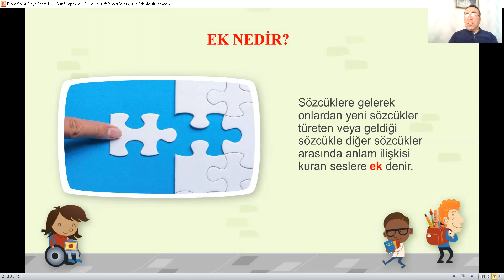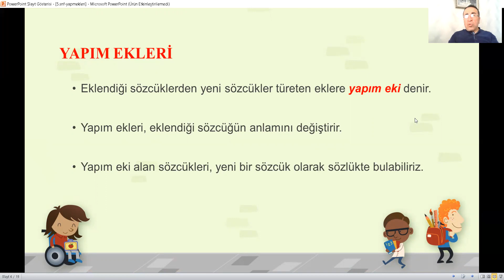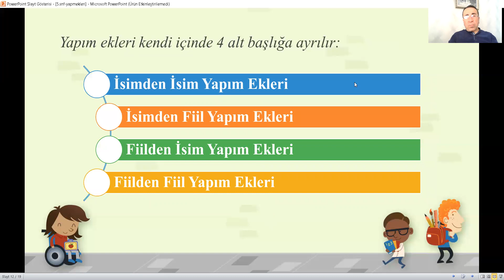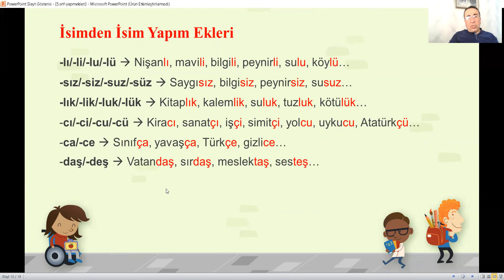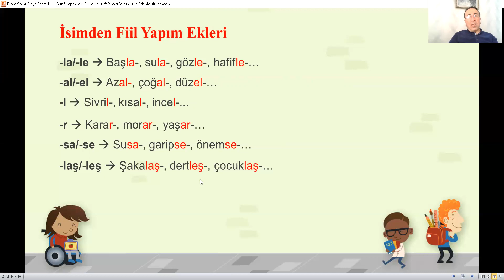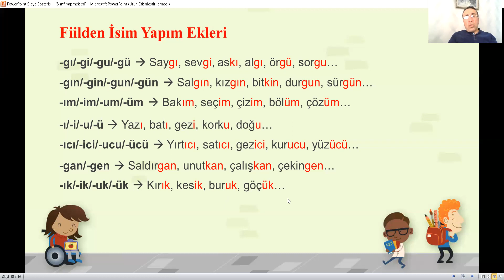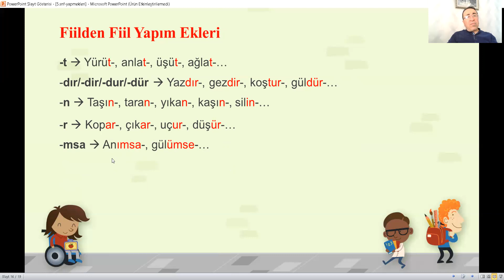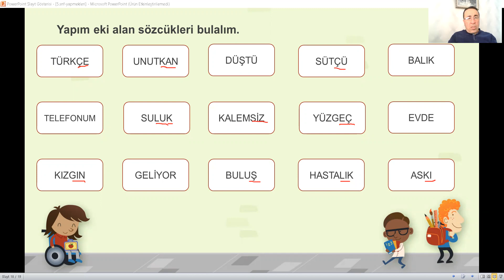5.SINIF TÜRKÇE YAPIM EKLERİ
Sevgili Öğrenciler
Eğitim kanalımda 1.sınıf,2.sınıf,3,sınıf ve 4.sınıf tüm derslerin konu anlatımlarını ve değerlendirme çalışmalarını anlatacağım.